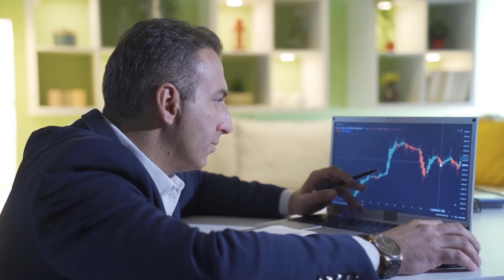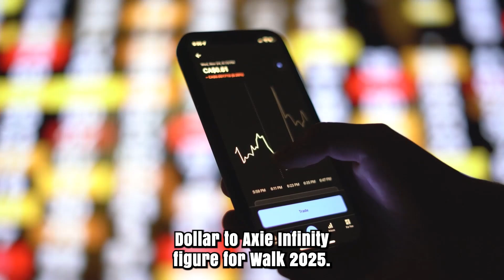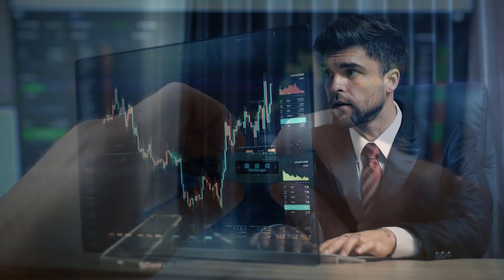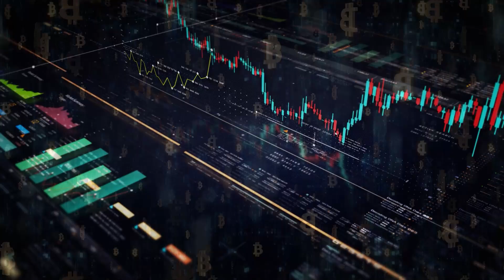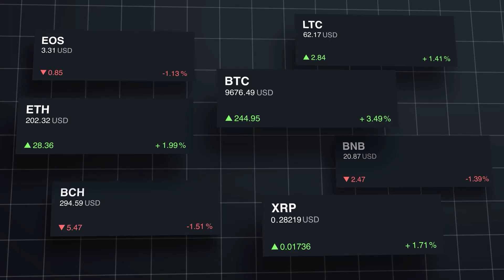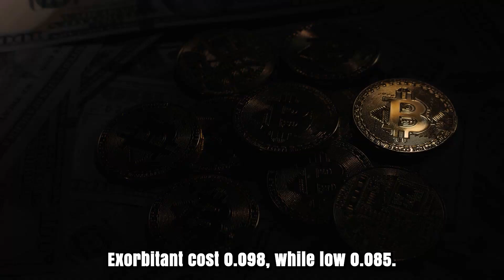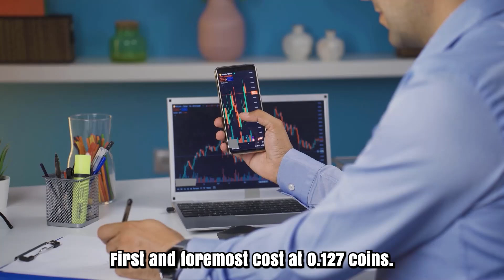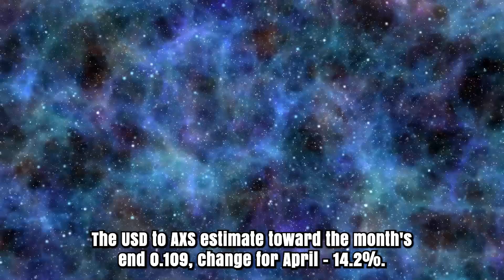AXS A 9000% PUMP IS CONFIRMED BY ELON MUSK!! - AXIE INFINITY PRICE PREDICTIONS 2025